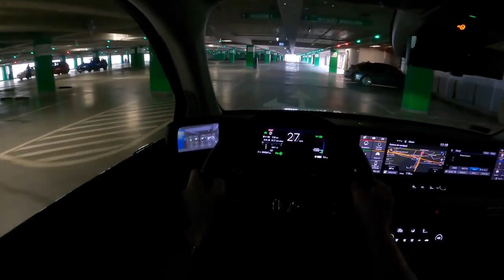Honda electric 154HP POV Test Drive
Engine: electric
Power: 113 kW/154 hp
Torque: 315 Nm
Transmission: 1-speed automatic
Traction:  RWD( Rear-Wheel Drive )
Acceleration (0–100 km/h): 8,3 s.
Top Speed: 145 km/h
Fuel Tank Capacity: 35 kWh
Total Range: 210 km
Weight: 1527 Kg
Cargo Space: 171 Liter
Model: 2021